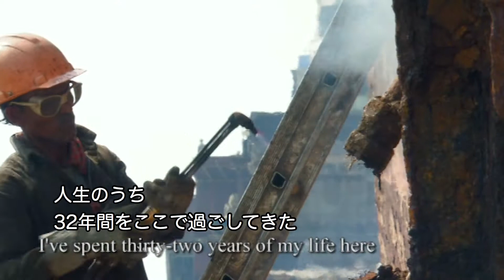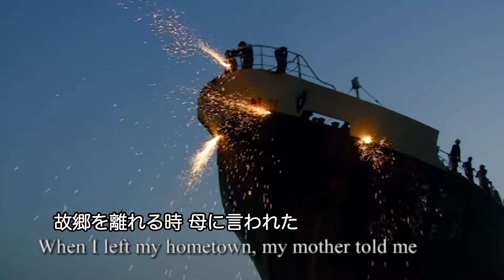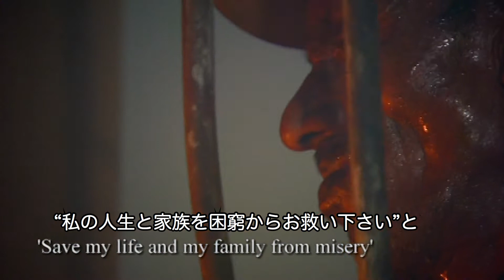アジアンドキュメンタリーズ配信「鉄の男たち チッタゴン船の墓場」予告編【日本初公開】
「鉄の男たち　チッタゴン船の墓場」 【日本初公開】
　　2009年制作／バングラデシュ／作品時間90分
　　監督：パク・ボンナム

2020年6月配信スタート作品　ラインナップ

6月のテーマ「働くひとびと」

★特集「危険な仕事」
生きるために働く強さ

●「街角の盗電師」 【日本初公開】
　　201３年制作／インド／作品時間80分
　　監督：ディープティ･カッカー
　　　　　ファハド･ムスタファ

　　2009年制作／バングラデシュ／作品時間90分

●「38度線に潜る男（ノーカット完全版）」 【日本初公開】
　　2017年制作／韓国／作品時間96分
　　監督：チン・モヨン

●「秘境をぶっ飛ばせ！」 【日本初公開】
　　2018年制作／インド／作品時間52分
　　監督：フレデリック・エルホルガ
　　　　　アントナン・マルセル

●「Ｋ２ アルピニストの影たち」 【アンコール配信】
　　2015年製作／パキスタン／作品時間54分
　　監督：イアーラ・リー

★特集「アートって何？」
芸術の価値と向き合う

●「世界で一番ゴッホを描いた男」
　　2016年制作／中国・オランダ／作品時間84分
　　監督：ユイ・ハイボー
　　　　　キキ・ティンチー・ユイ

●「地蔵とリビドー」 【日本初配信】
　　2018年制作／日本／作品時間62分
　　監督：笠谷圭見

●「一個人的収蔵　MY DEAR ART」【日本初公開】
　　2017年制作／中国／作品時間107分
　　監督：シュー・ハオシュエン

★特集「冤罪を知る」
やっていないのに、殺人犯！？

●「獄友」 （監督 金聖雄）【アンコール配信】
●「袴田巖　夢の間の世の中」 （監督金聖雄）【アンコール配信】
● 「SAYAMA　みえない手錠をはずすまで」 （監督金聖雄）【アンコール配信】